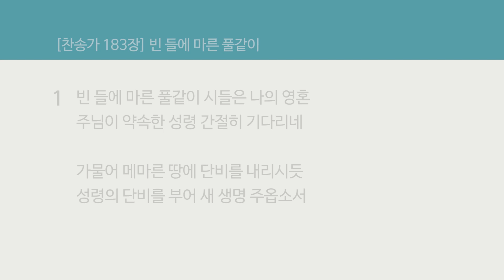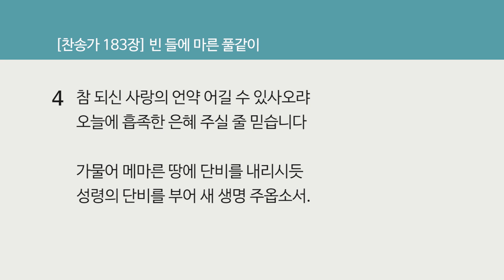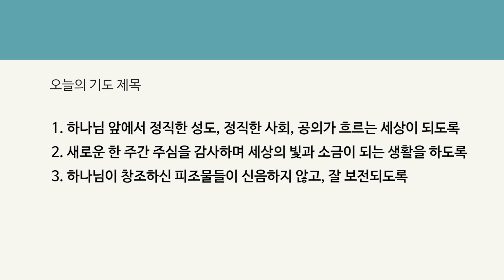4월 26일(월) [매일 새벽 6시 업데이트됩니다]